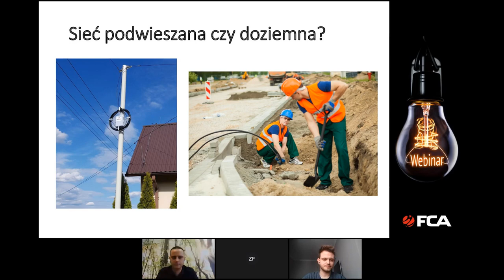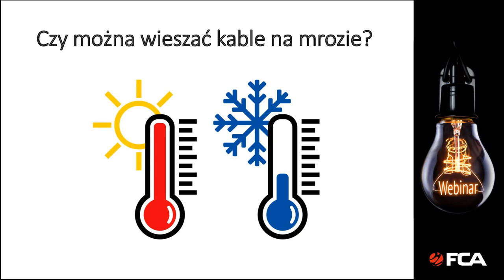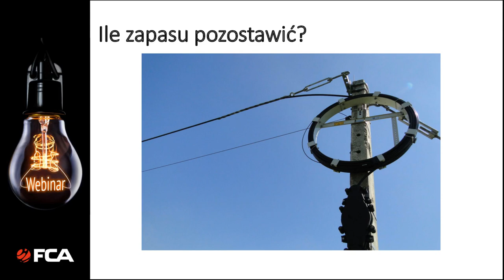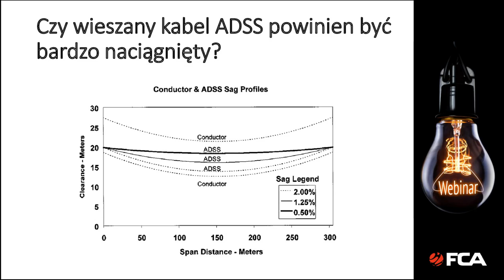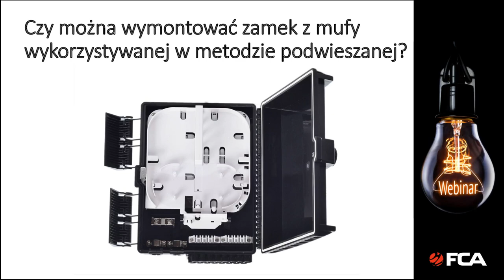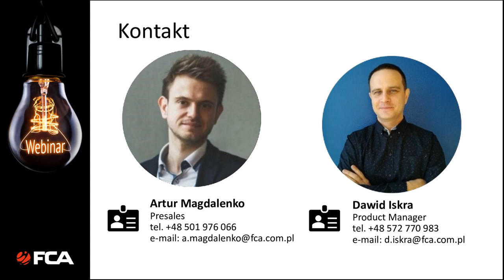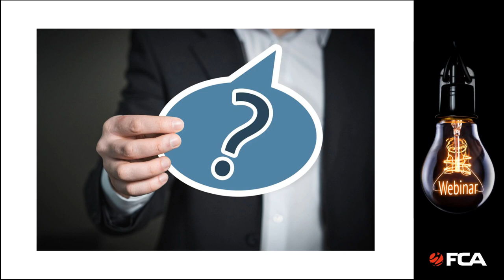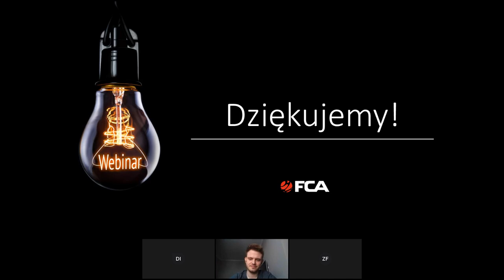WEBINAR FCA #14: Wznieś sieć na wyższy poziom. Sieć napowietrzna okiem eksperta.